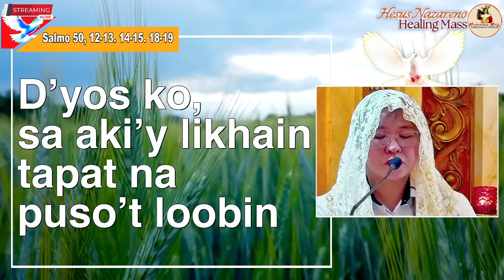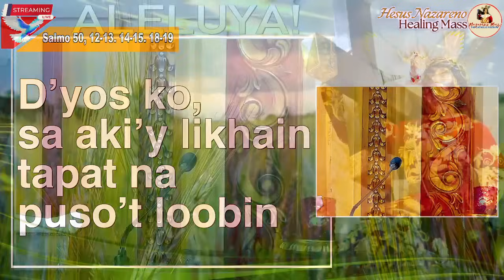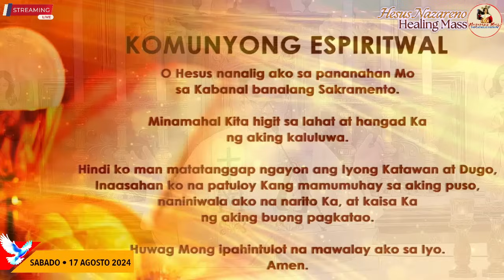LIVE: Quiapo Church Online Mass Today with Fr. Douglas Badong - 17 August 2024 (Saturday)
Mass presider is Rev. Fr. Douglas D. Badong

Sabado ng Ika-19 na Linggo sa Karaniwang Panahon (II)
o kaya Paggunita sa Mahal na Birheng Maria tuwing Sabado

MGA PAGBASA:
Ezekiel 18, 1-10. 13b. 30-32

D’yos ko, sa aki’y likhain
tapat na puso’t loobin

Hesus Nazareno Live Mass Today
Filipino Live Sunday Mass Today
Catholic Mass PH
Misa Poong Hesus Nazareno
Mahal na Ina ng Laging Sakolo
Baclaran Church